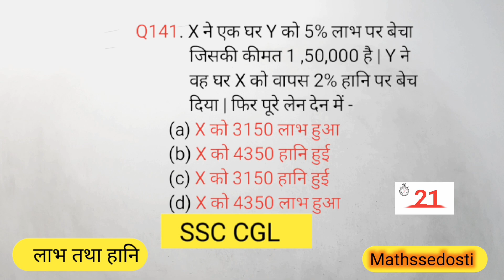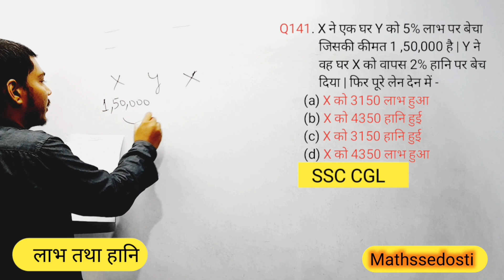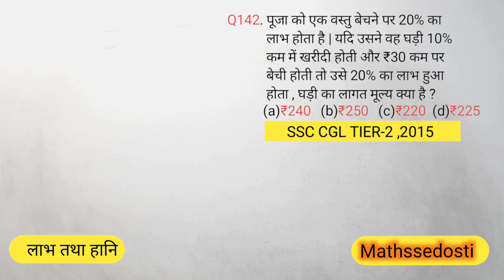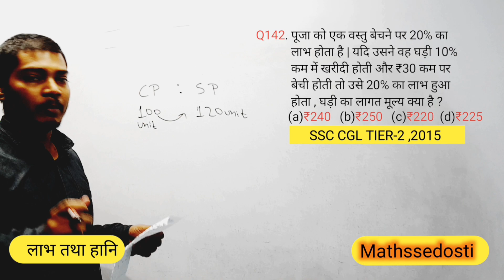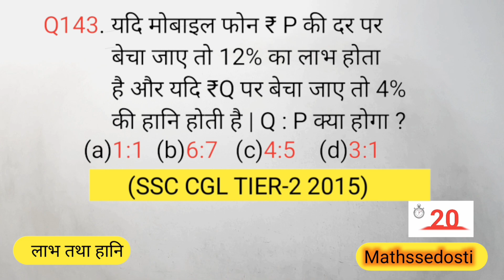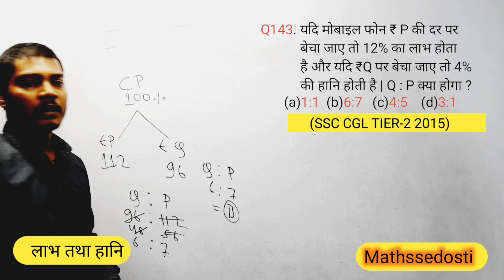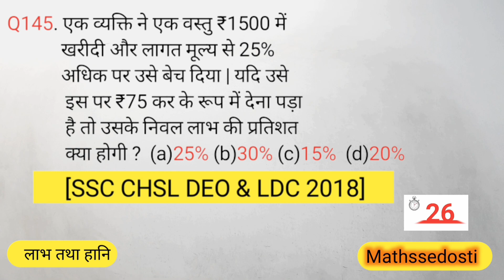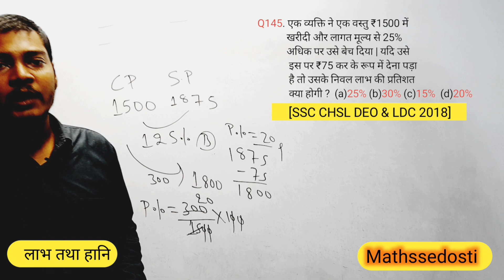Profit and loss Most important questions for mtsexam2023 fci,ssccgl,railway, groupd and chsl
Profit and loss full chapter from Rakesh Yadav Book || short tricks and concept